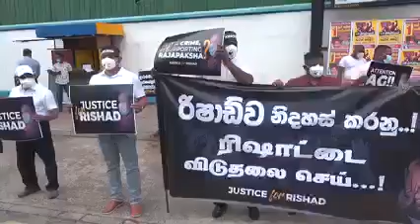"ඇතැම් අය සතුටු කිරීමට වත්මන් ආණ්ඩුව විසින්, ප්‍රජාතන්ත්‍රවාදී නායකයන් අත්අඩංගුවට ගන්නවා" - රාජිත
"ඇතැම් අය සතුටු කිරීමට, වත්මන් ආණ්ඩුව විසින්, ප්‍රජාතන්ත්‍රවාදී නායකයන්, අත්අඩංගුවට  ගන්නවා" - රාජිත සේනාරත්න පා.ම.

Rajitha Senaratne & Mujibur Rahman

Justice 4 Rishad Bathiudeen Human Rights Watch .